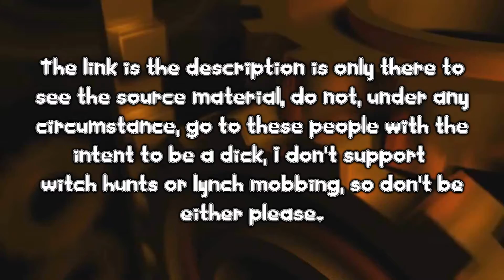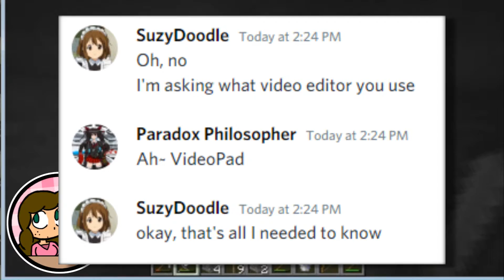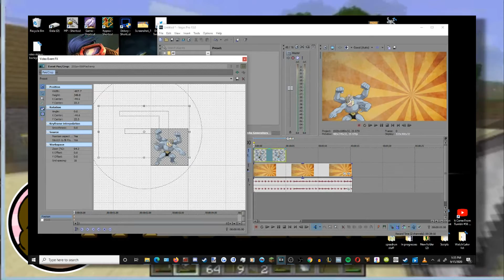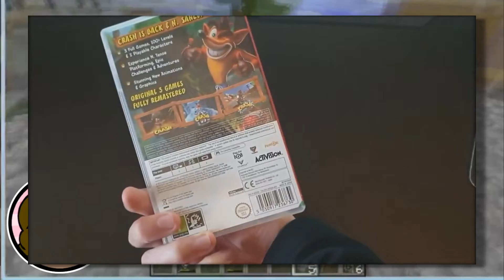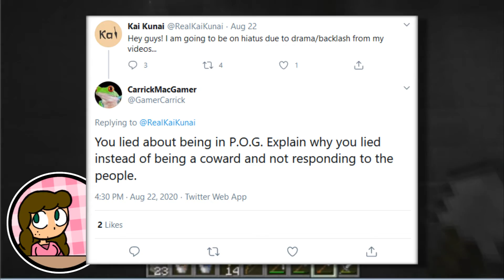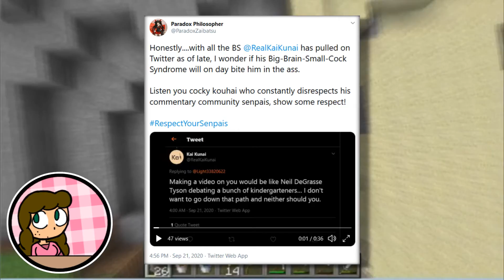Commentary Derust: Reviewing the Files [Paradox Philosopher & Kai Kunai]